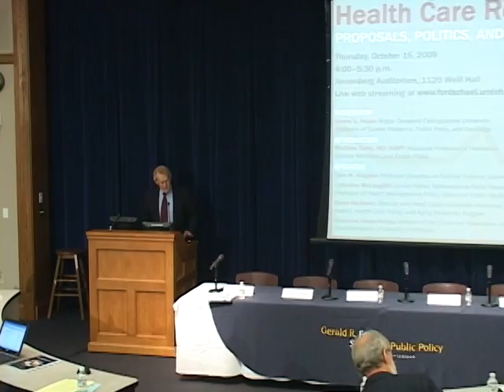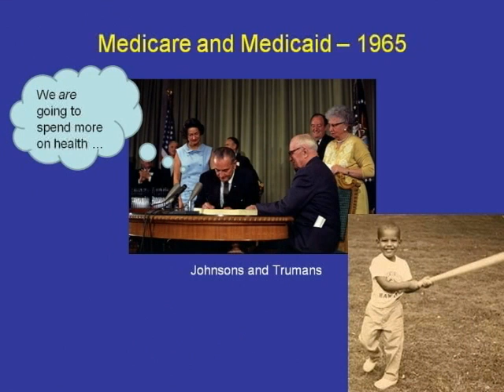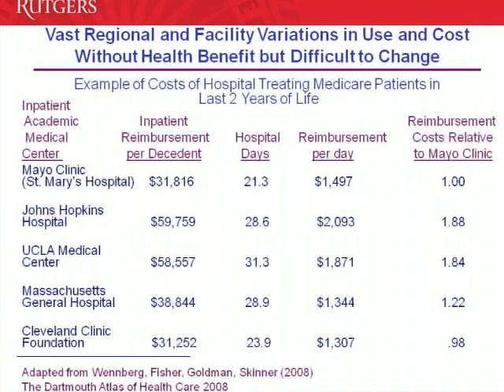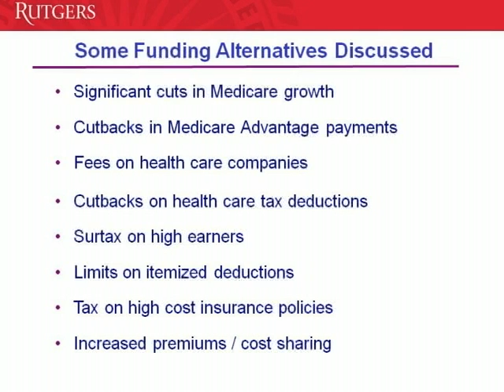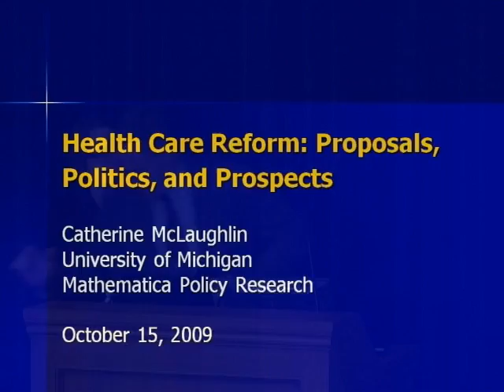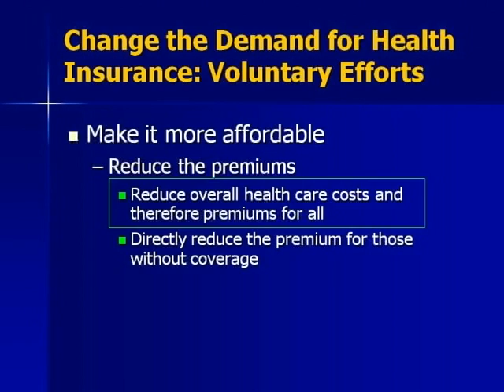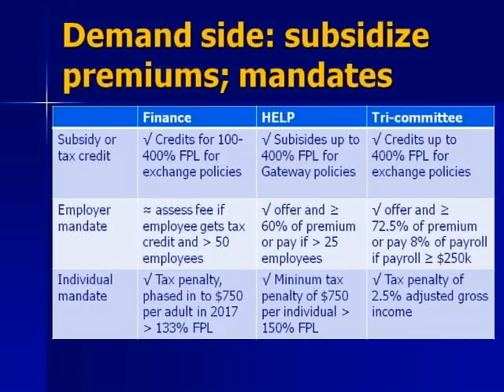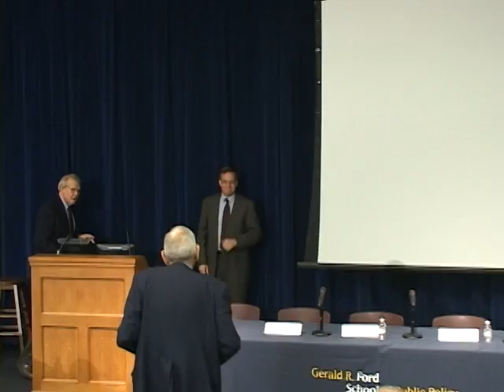Health Care Reform: Proposals, Politics, and Prospects Panel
James House, Matthew Davis, John Kingdon, Catherine McLaughlin, David Mechanic, and Marianne Udow-Phillips discuss what is needed in health care reform, why it has and continues to be difficult and the prospects for health care reform. October, 2009. Watch this and many other great videos